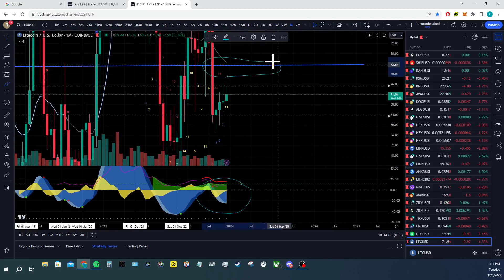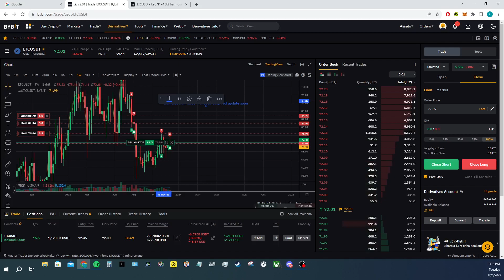litecoin long fresh entry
another 5x long dam high funding aswell going to watch this keeping stops ready looks good on higher time frames
(using market cipher indicator)